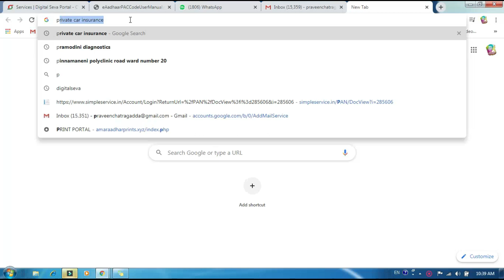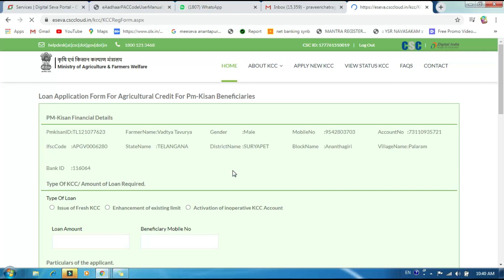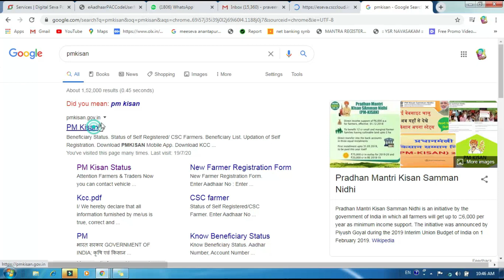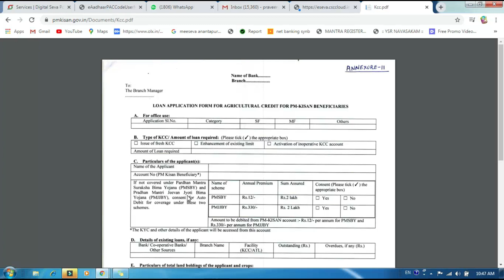BLANK RESPONSE PM KISAN ID || KCC 2020 || KISAN CREDIT CARD 2020 || CSC